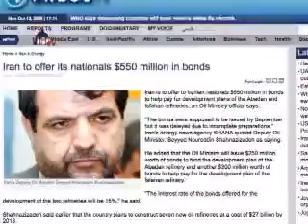گزارش دولت ايران حاکیست واردات بنزین نصف شده است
شبکه تلویزیون انگلیسی زبان جمهوری اسلامی (پرس- تی-‌وی) در دوازدهم اکتبر، بيستم مهرماه گزارش کرد که بین ماه‌های مارس و سپتامبر ٢٠٠٩، واردات بنزین ایران نصف شده است.
پرس- تی‌-وی، به نقل از دفتر روابط عمومی اداره گمرک ایران گزارش کرد که حجم واردات بنزین ایران از 2.69 میلیون تن، به 1.33 میلیون تن کاهش یافت.
کاهش واردات بنزین ایران زمانی گزارش می‌شود که آمریکا و متحدان اروپائی آن کشور در نظر دارند واردات بنزین ایران را هدف قرار دهند تا دولت ایران به سبب اجرای برنامه هسته‌ای‌اش زیر فشار قرار گیرد.
باب کيسی، سناتور دموکرات از ايالت پنسيلوانيا روز هفت اکتبر در جلسه کميته بررسی تحريمها عليه ايران در سنای آمريکا گفت: «سنای آمریکا باید سهم خود را برای قرار دادن کلیه ابزار لازم در اختیار دولت برای زیر فشار گذاشتن رژیم ایران ادا کند. رهبران حکومت ایران باید بدانند که اگر بخواهند از تکالیف خود عدول کنند، همانطور که در گذشته هم عدول کرده اند، آمریکا آماده است یک رشته تحریم های شاق تحمیل کند، از جمله قانونی وضع کند که به صندوق های بازنشستگی همه ایالت های آمریکا اجازه بدهد وجوه خود را از سرمایه گذاری های انجام شده در ایران بیرون بکشند و واردات نفت از ایران را محدود سازند.» سناتور کیسی افزود: «لایحه مجاز ساختن تحریم های گوناگون علیه ایران» که سناتور براون بک و من در ماه مه میلادی گذشته به سنا تقدیم کردیم به دولت های ایالتی و محلی (در سراسر آمریکا) اختیار می دهد که وجوه صندوق های بازنشستگی شهروندان آمریکا را از شرکت هائی که بیش از 20 میلیون دلار در بخش انرژی در ایران سرمایه به کار می‌اندازند بیرون بیاورند.»
ولی مقامات ایران بارها شانه بالا انداخته و مدعی شده اند که تحریم‌ها اثر ندارد و دولت هنوز هم می تواند نیاز خود به بنزین را تأمین کند.
وزیر نفت ایران، مسعود میرکاظم روز 7 اکتبر به شرکت‌هائی که به ایران بنزین می‌فروشند هشدار داد که اگر از تحریم‌ها تبعیت کنند و تحویل بنزین به ایران را متوقف سازند ایران آن شرکتها را از فهرست فروشندگان بنزین به آن کشور حذف می‌کند.
تهران همچنین برای افزایش تولید داخلی بنزین، گام هائی برداشته است.
به گزارش پرس- تی‌-وی، ایران در نظر دارد ظرف دو سال آینده تولید داخلی بنزین را روزانه 20 میلیون لیتر ...